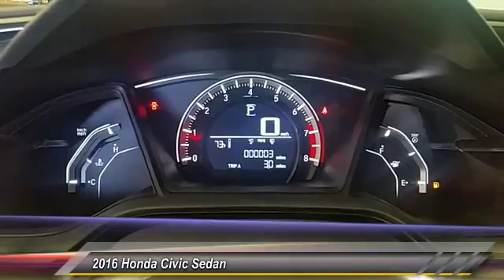2016 Honda Civic Sedan Denison Sherman Durant GE040246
2016 Honda Civic Sedan LX

This 2016 Honda CIVIC SEDAN LX will sell fast!! *Backup Camera* SAVE MONEY AT THE PUMPS KNOWING THIS HONDA GETS 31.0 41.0 MPG *Please let us help you with Finding the ideal New, Used, or Certified vehicle, - Getting the best prices and incentives available and Explaining purchase, lease, and financing options.* *Classic of Texoma prides itself in exceeding all customer expectations! The next step? Give us a call to confirm availability and schedule a hassle free test drive! We are located at: 2020 US Highway 75 North, Denison, TX 75020.*